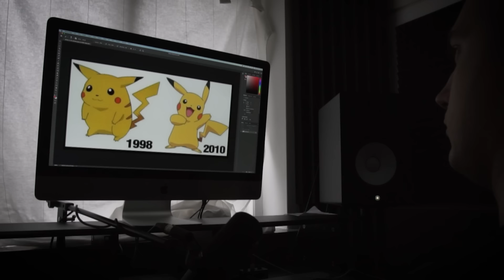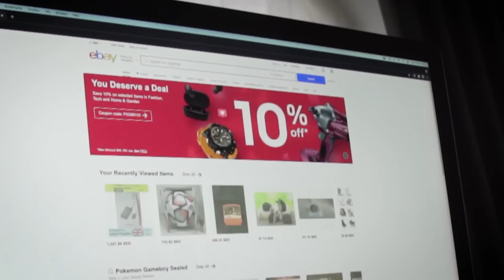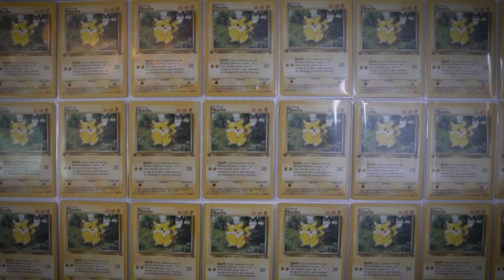i played the pokémon theme song, but put way too much effort into the video